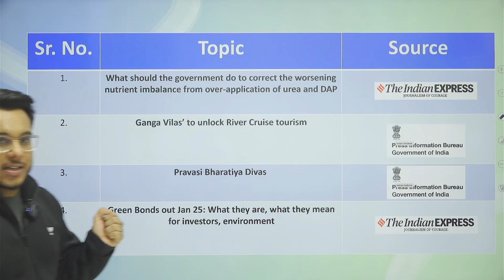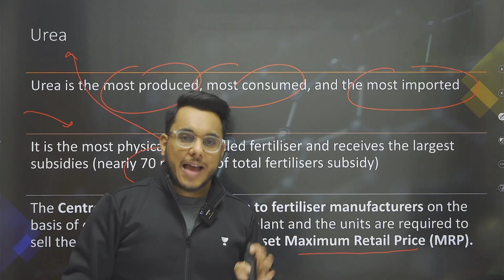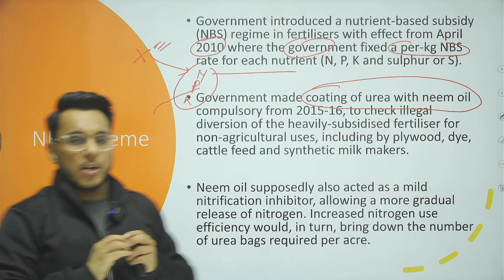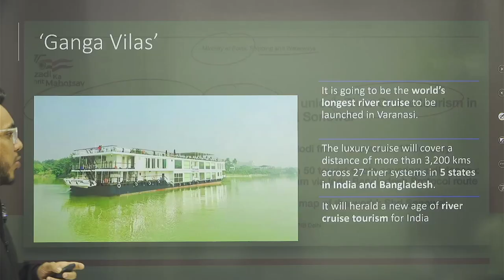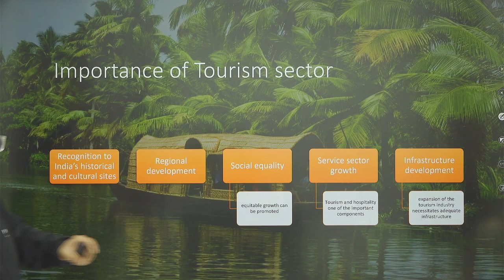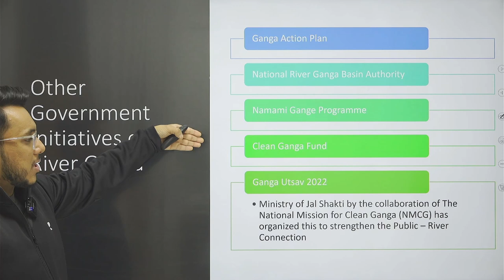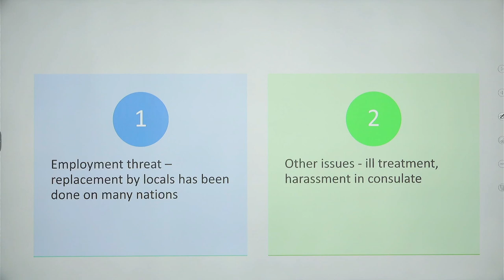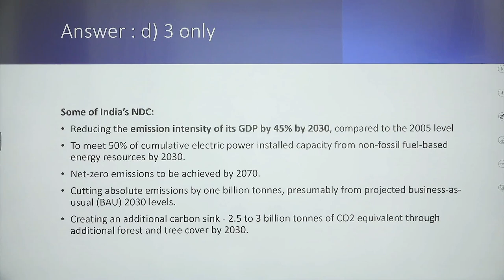16,000 Cr of Green Bonds, Ganga River Cruise, Dying Crops | Articles of the Day | Sahil | Jan 9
1. What should the government do to correct the worsening nutrient imbalance from over-application of urea and DAP?
2. Ganga Vilas’ to unlock River Cruise tourism
3. Pravasi Bharatiya Divas
4. Green Bonds out on Jan 25: What they are, what they mean for investors, environment

Hello everyone, in today's session, Educator Sahil Saini will be covering the above 4 articles.

Call Sahil Saini's team on 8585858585 and take your UPSC CSE Preparations to the next level.

➤ About the Educator– Worked at Shubhra Ranjan IAS, Studied at University of Delhi

You can enroll to Unacademy Subscription and get the following benefits:
1. Learn from your favourite teacher
2. Dedicated DOUBT sessions
3. One Subscription, Unlimited Access to Live Online Classes and Videos
4. Real-time interaction with best-in-class teachers
5. You can ask doubts in live online classes
6. Limited students in each Class
7. Download the videos & watch them offline